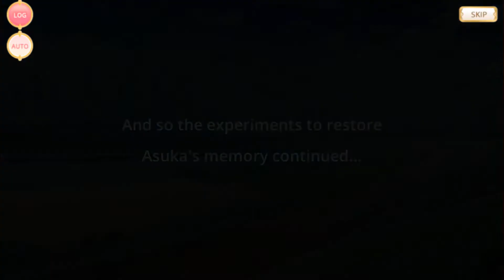Asuka Tatsuki's Magical Girl Story [English]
The full Magical Girl Story (MGS or MSS) of Asuka Tatsuki from the English version of Magia Record.